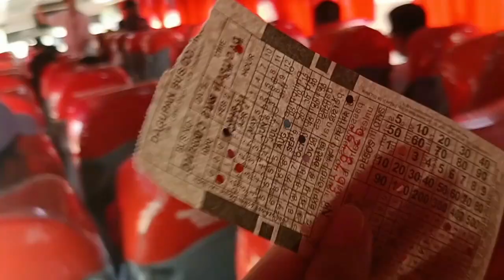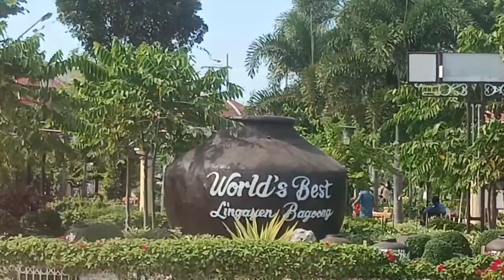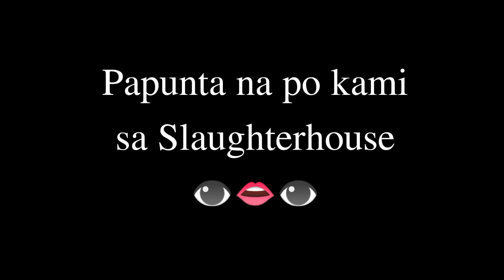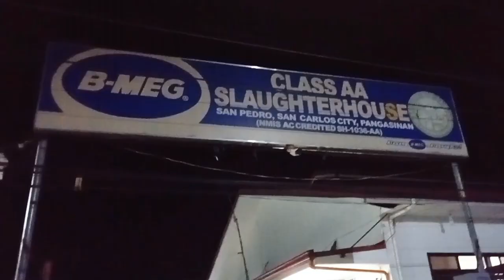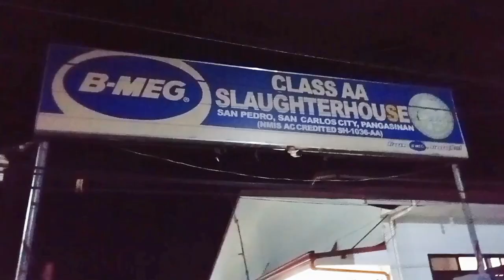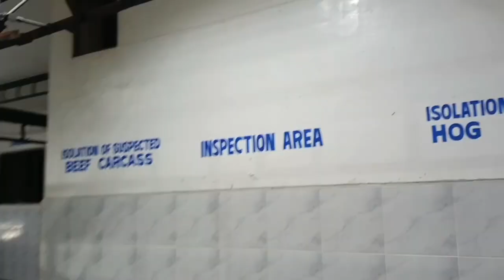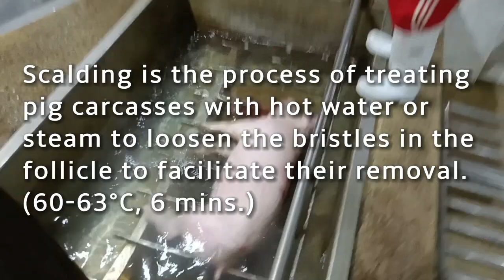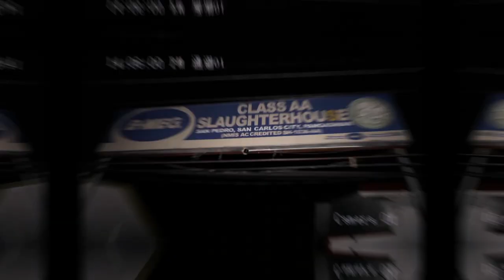AA Slaughterhouse in San Carlos, Pangasinan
Veterinary Food Safety and Hygiene
FINAL REQUIREMENT
TEAM WONDER PETS

Nicole Kate Cruz
Angel Rose Redondiez
Gillen Joy Ortiz
Mitchell Grace Agtuca
Jamaica Robillos
Dhana Vee Jose

DVM4A

SUBMITTED TO: Dr. Jeffrey Dela Cruz